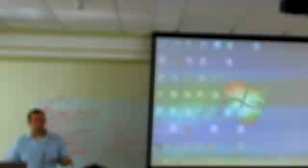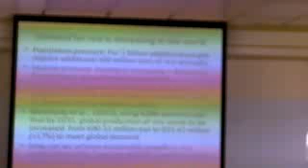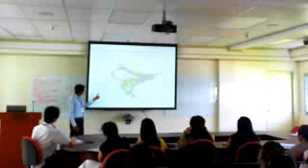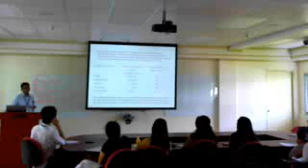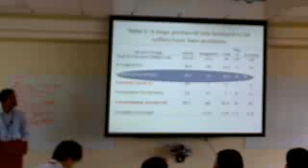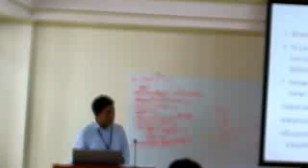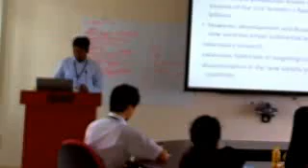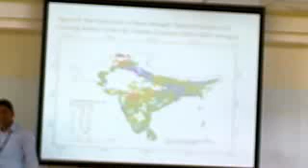Ex-ante Impact Assessment of a combination of Drought and Submergence Tolerant Rice Varieties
Details: Ex-ante Impact Assessment of a combination of Drought and Submergence Tolerant Rice Varieties in the Presence of  Climate Change by Dr. K.A. MOTTALEB, Post Doctoral Fellow, DIVISION SEMINAR SOCIAL SCIENCES DIVISION, Wednesday, 11 January 2012, 10:30-11:30am, SSD Conference Room, Drilon Hall, IRRI

IRRI-Social Sciences Division Seminar